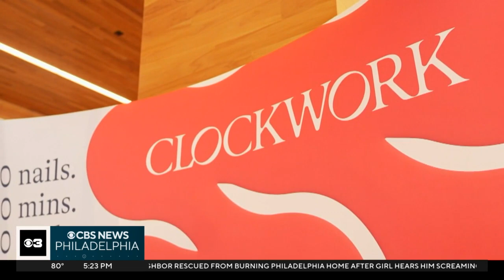How AI could become your next nail technician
Companies are rolling out Ai technology to expedite some beauty treatments.